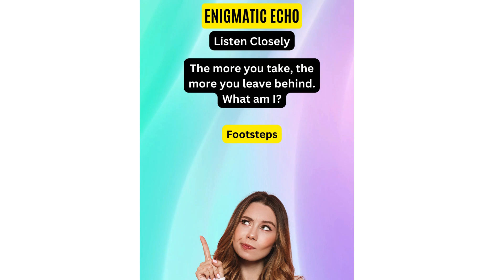"Crack the Code: Engaging Riddle Challenge for Clever Minds!"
Join us in this exciting journey of brain-teasing fun! This intriguing riddle will put your critical thinking to the test. Dive into a world of clues and mysteries, challenge your intellect, and uncover the solution to this captivating puzzle. Share your answers and thoughts in the comments below – let's crack this riddle together!